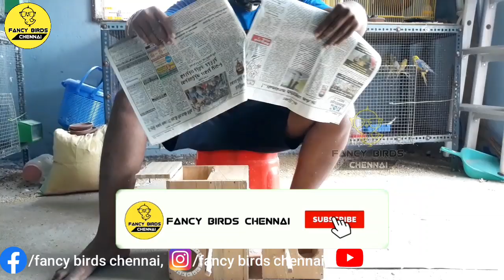Birds Breeding Box cleaning with🔥FIRE🔥| தமிழில்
Hi friends welcome to fancy birds chennai:

Extra Pots Adding In My Budgies Colony Breeding Farming in tamil video.

Type of birds we having :

1 : BUDGIES (LOVE BIRDS),
2 : COCKATEIL,
3 : AFRICAN LOVE BIRRDS,
3 : FANCY PIGEONS.

these birds are we breeding in this farm and very healthy condition we sale.

FOR MORE VIDEOS IN FANCY BIRDS CHENNAI links,

22,

39, My New Fish Tank Setup in tamil video -

41, 40 Pairs Budgies (love birds) Purchasing for My Friend in tamil video -